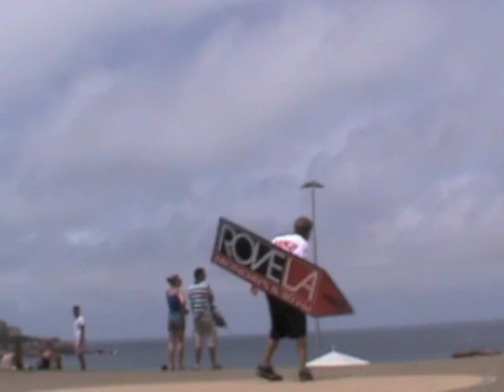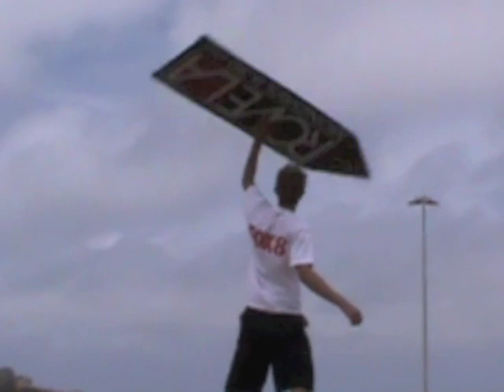AArrow Advertising - ROVE LA (Justin Brown in Bondi Beach)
Highlight reel of performances on Campbell Parade in Bondi Beach!